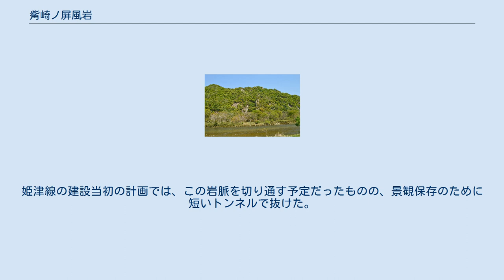觜崎ノ屏風岩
2017年4月30日撮影。
 觜崎の屏風岩（はしさきのびょうぶいわ）は、兵庫県たつの市の地形である。
標高約160メートルの鶴觜山（つるはしやま）が揖保川に接する側に露出した、流紋岩質の凝灰岩に石英安山岩が貫入した後、硬い石英安山岩が侵食から取り残されて形作られた帯のように見える岩脈である。
 觜崎ノ 屏風岩 神戸市 觜崎ノ屏風岩の位置 姫新線の揖保川鉄橋から見て少し上流側の左岸に川底から鶴觜山に向けて一筋の岩の帯が立ち上がっている場所がある。
これが觜崎の屏風岩である。
したがって全体像を観るためには揖保川鉄橋よりも少し上流側の揖保川の右岸が適する。
觜崎の屏風岩は鶴觜山の流紋岩質の凝灰岩の中に石英安山岩が貫入して固まって出来た岩脈である。
この岩脈は地表に現れている部分だけで長さ約140メートルに達し、幅は約6メートルある。
 觜崎の屏風岩は全体的に熱水による変性を受けており、一部には柱状節理も見られる。
この岩脈は周囲の岩石よりも硬いために風化や水などによる侵食に強いので、岩脈が削り残されて現在の形になった。
 觜崎の屏風岩は1931年に天然記念物に指定された。
この付近は姫津線として1931年から1932年にかけて鉄道が建設された。
姫津線の建設当初の計画では、この岩脈を切り通す予定だったものの、景観保存のために短いトンネルで抜けた。